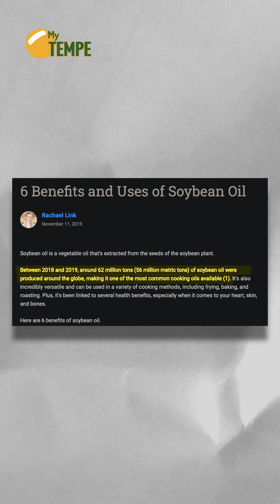Kelebihan Minyak Kedelai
Menumis dan menggoreng merupakan salah satu proses mengolah makanan yang populer di seantero dunia. Hasil olahannya pun banyak digemari, termasuk di Indonesia. Seiring waktu dan gaya hidup, pilihan minyak untuk proses pengolahan makanan tersebut pun berkembang, dengan menggunakan bahan-bahan lain. Salah satunya kedelai, yang kemudian kita kenal dengan sebutan minyak kedelai.

Minyak kedelai adalah minyak nabati yang diekstrak dari biji kedelai. Laman www. ussoy.org mencatat, antara tahun 2018 dan 2019, sekitar 62 juta ton (56 juta metrik ton) minyak kedelai diproduksi di seluruh dunia, menjadikannya salah satu minyak goreng paling umum yang tersedia. Minyak ini juga sangat serbaguna dan dapat digunakan dalam berbagai metode memasak, termasuk menggoreng, memanggang, dan membakar. Lebih lanjut, minyak kedelai dikaitkan dengan beberapa manfaat berikut ini.